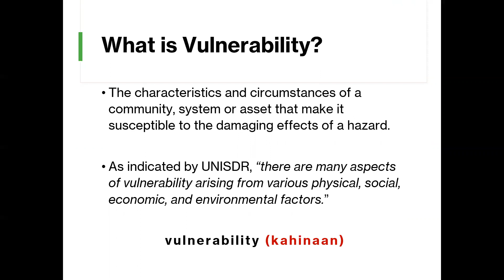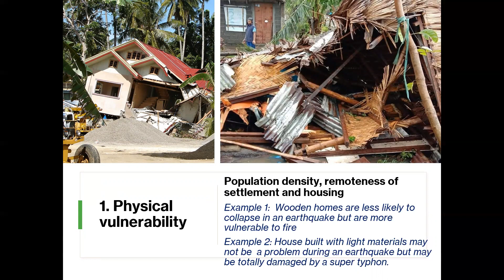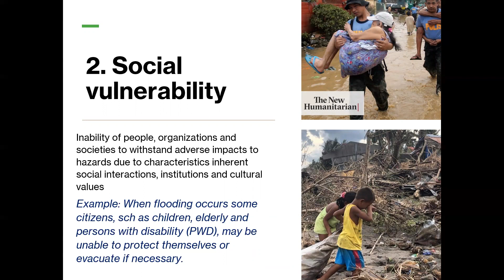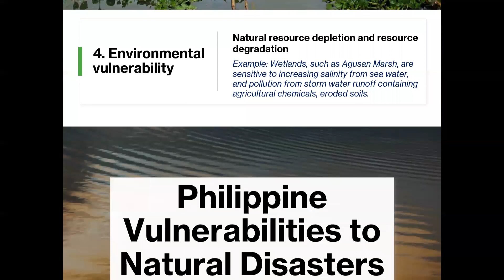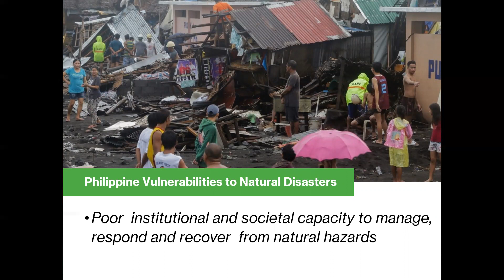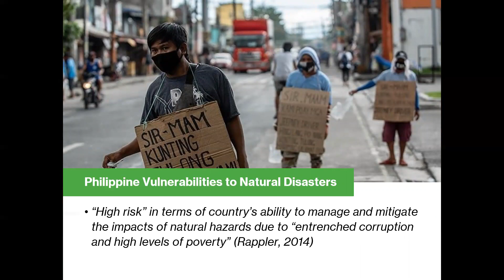VULNERABILITY [Types of Vulnerability] | DRRR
MELC:  (1) Explain the meaning of vulnerability,  (2) Explain why certain sectors of society are more vulnerable to disaster than others, and (3) Recognize vulnerabilities of different elements exposed to specific hazards